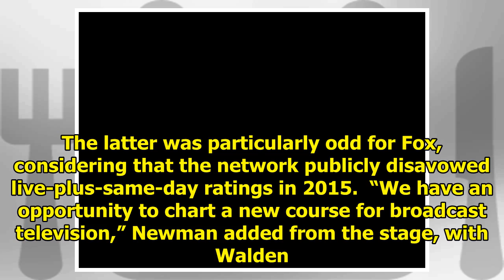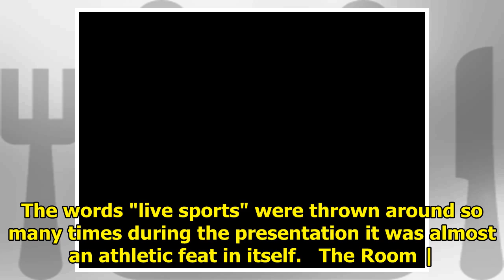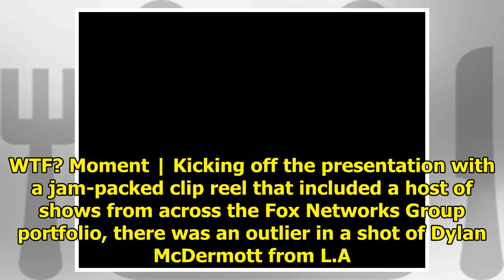Inside "New" Fox's Upfront: NFL Get a Big Hit, Tim Allen Falls Flat|| NEWS US TODAY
May 14, 2018 3:11pm PT by Lacey Rose, Marisa Guthrie, Michael O'Connell Welcome to New Fox.  Fox TV Group CEOs Dana Walden and Gary Newman appeared onstage Monday afternoon and offered a Beacon Theatr...